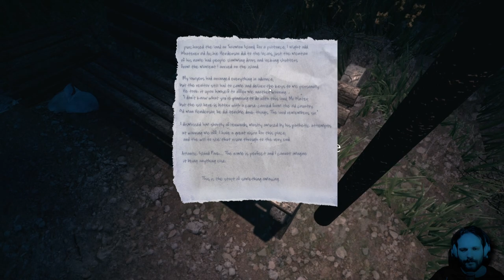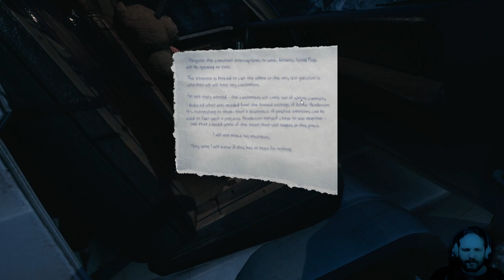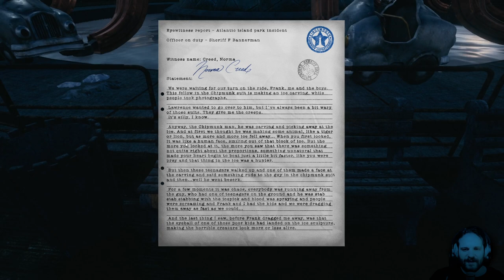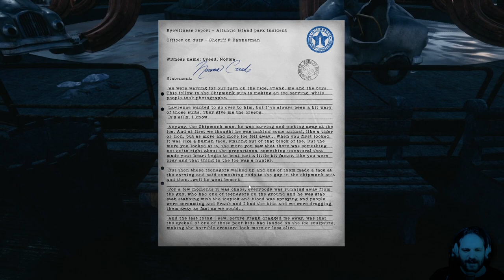THE PARK [001] - Der-Fri-Fra-Fröhliche Freizeitpark ★ Let's Play The Park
«THE PARK»
Kurzweiliger Story-Horror von FunCom (2015).

Heidenpark Moldau-Simulator von Gronkh (2015).

Mutti Lorraine vermisst ihren Sprössling. Der ist nämlich soeben in den Freizeitpark - THE PARK - gerannt, um seinen Teddy zu holen, welchen er dort vergaß. Das wäre vielleicht nur halb so schlimm - aber leider hat DER PARK inzwischen geschlossen - und während die besorgte (und dezent abgeranzte) Mama auf der Rolltreppe in Richtung Eingang fährt, wird schnell klar: wir befinden uns gar nicht wirklich im vergnüglichen Park der Freuden und Fahrgeschäfte - sondern in der mental leicht gestörten Erinnerung der Protagonistin.

THE PARK ist ein kurzes, narratives Spiel mit intensiver Atmosphäre und einem leichten Anflug von Horror. Der Schwerpunkt liegt jedoch eindeutig auf der Kurzgeschichte rund um Mutti Lorraine, welche weit mehr Verbindungen mit DEM PARK hat, als es anfangs vielleicht scheinen mag.